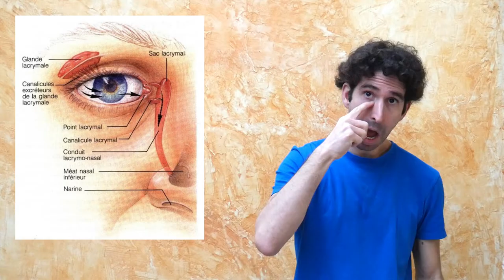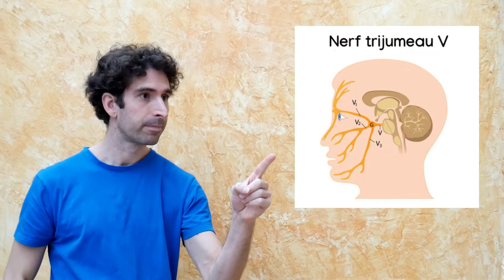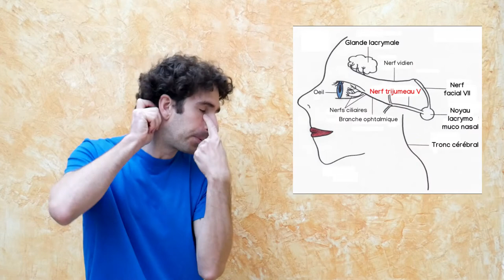Pourquoi s’arracher un poil de nez fait pleurer ?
Aaah, fourrer son doigt dans le nez, quel plaisir ! Seulement, il arrive parfois que les crottes s’agglomèrent dans une touffe de poils et ça tire et ce n’est pas agréable. Alors, vous prenez votre courage à deux mains pour tirer d’un coup sec le poil de nez. AAARGH ! "Mais pourquoi on pleure quand on s'arrache un poil du nez ?" Voici la réponse en vidéo.

// SOURCES
- Pourquoi pleurer en arrachant un poil du nez ?
- Oignons, les larmes du crime

- Anatomie de l'appareil lacrymal : tecfaetu.unige.ch/staf/staf-g/glaus/staf14/ex8/annexe.html
- Nerf facial VII et noyau lacrymo-muco-nasal
- Onomatopée "Ouin !" : lescarnets.info/sitebdactuel/activites/onomatopees.pdf